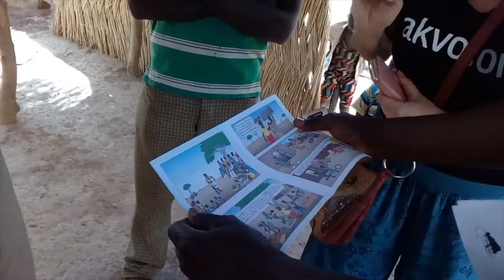Akvo field visit March 17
This film of two minutes gives a summary of how was Akvo field visit at Goungla. Example, who we met, what we saw etc.